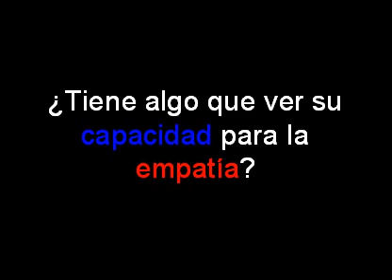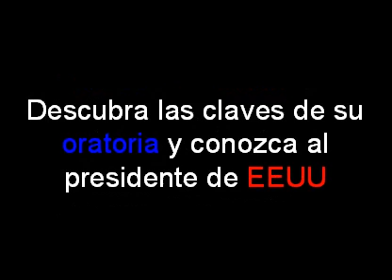Presentación del libro "El secreto de Obama"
Se acaba de publicar en Madrid el libro "El secreto de Obama. Descubra las claves de su oratoria y conozca al presidente de EEUU". Una publicación esencial para mejorar la técnica para hablar en público y, de paso, saber cómo es y cómo piensa Barack Obama.